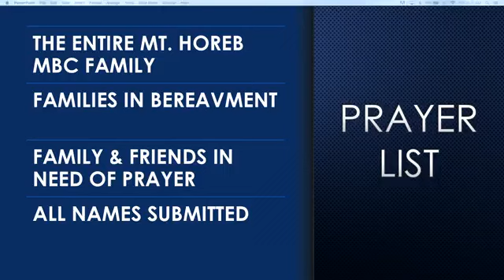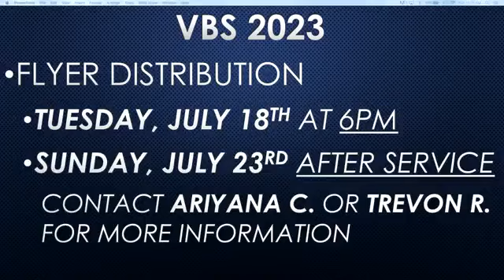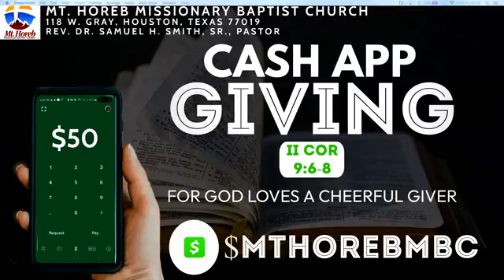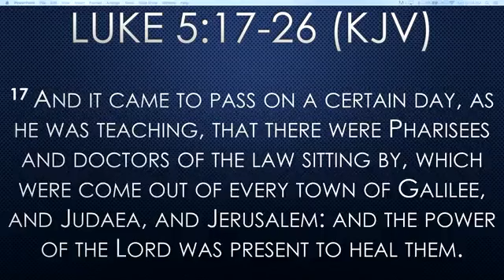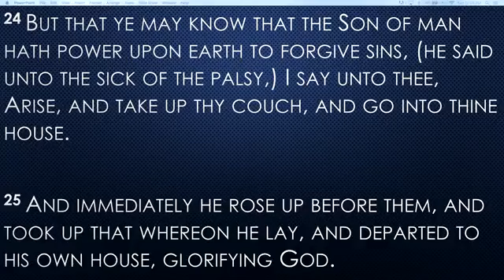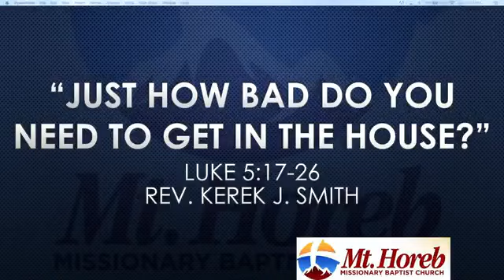July 16, 2023 | 11AM Worship Service